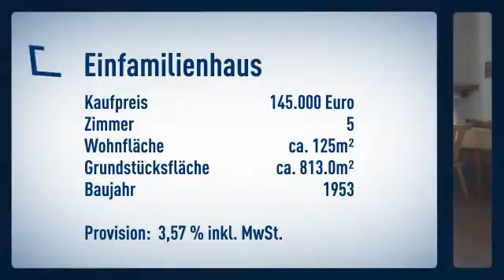Gemütliches Zuhause mit Erweiterungsmöglichkeiten, ideal für die Familie mit Liebe zur Natur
Einfamilienhaus

Preis: 145.000€
Zimmer: 5
Wohnfläche: ca. 125m²

Frau Schröder-Kemper

Wittelsbacherstraße 8b
67434 Neustadt